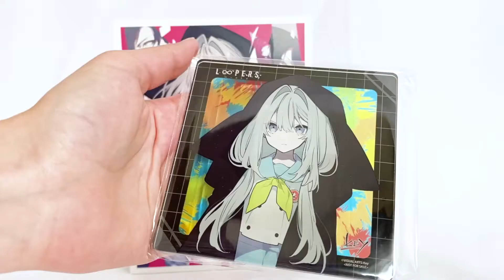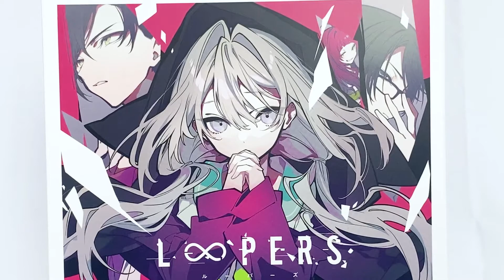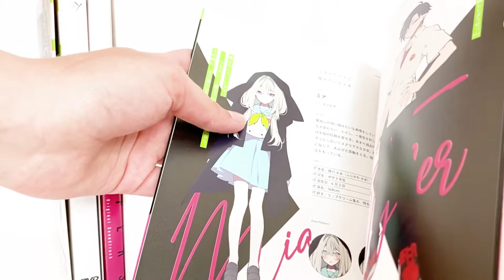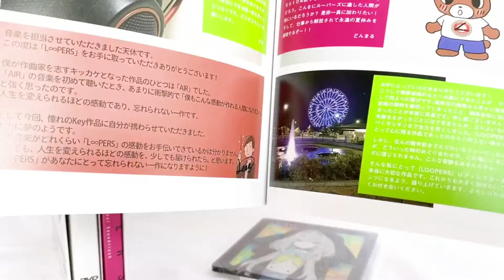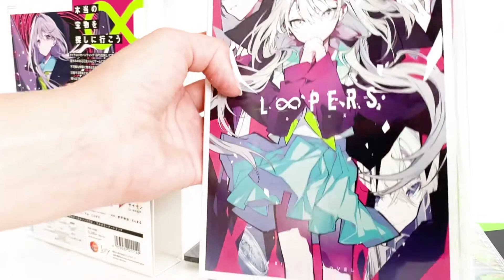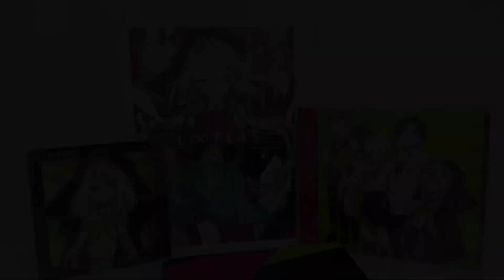Loopers Kinetic Novel Unboxing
Hello! Last month Key released their latest kinetic novel Loopers. I pre-ordered the First Press Limited Edition from melonbooks and thought to share an unboxing.

Also, feel free to follow me on any of these other sites if you would like: